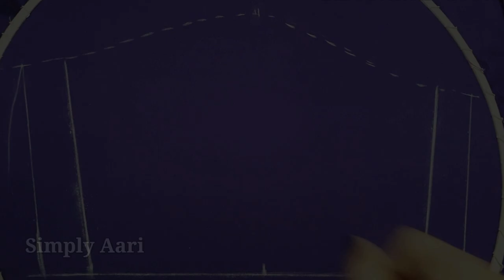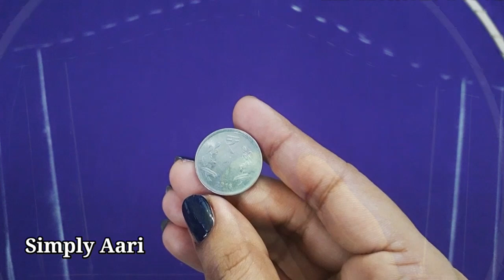Aari Work Blouse 89 | One Rupee Insta Trending Silver Work Sleeve Design | Simply Aari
Hi Friends,

In this Video, I have posted a sleeve designing tutorial using easily available materials which will be useful for beginners.

Hope it will be useful and u may get some ideas from this work.